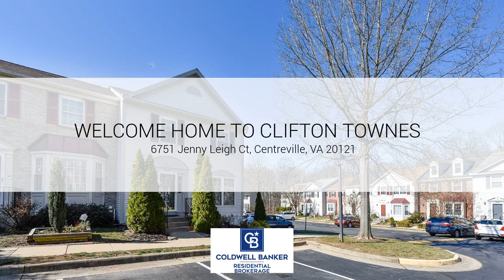6751 Jenny Leigh Ct, Centreville, VA 20121